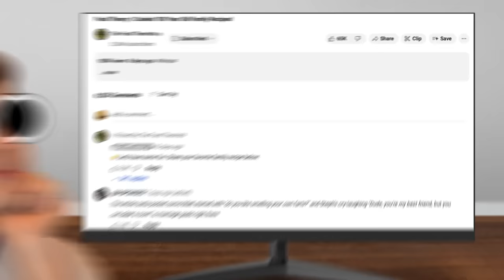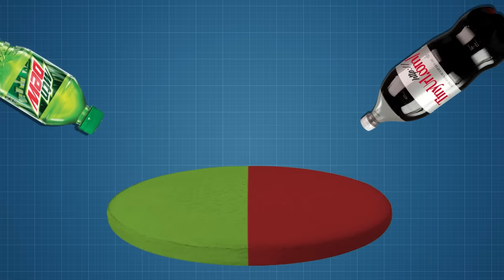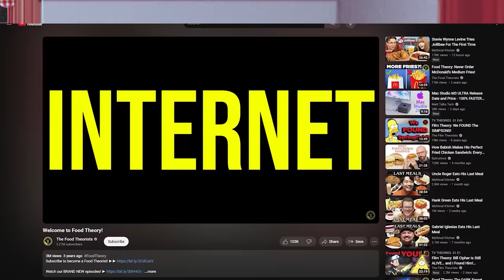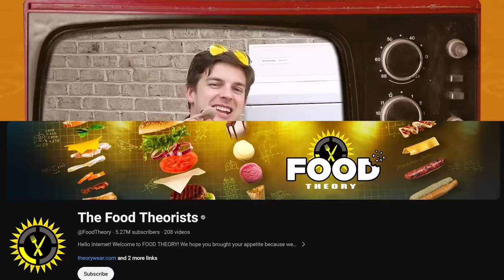Food Theory Finale: MatPat’s Last Bite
*Watch MatPat’s Final Food Theories!*

Welcome to MatPat’s final Food Theory. In this VERY special episode, Santi is baking Matt a cake to celebrate all of our times together on the channel. But this isn’t just any cake, NO! It’s a cake that embodies ALL of our favorite Food Theory episodes. Find out if your top moments made the cut.
Timestamps:
Reminiscing on Good Times (0:00)
The Redemption Arc (2:25)
The Ingredients (3:33)
One Final Cook (8:59)
The Big Reveal (13:46)
Final Message (18:06)
*Credits:*
Writers: Matthew Patrick and Santi Massa
Editors: Koen Verhagen, Pedro Freitas, Shnaia "Naya" Llamera, Tyler Mascola, and Dom Sealion
Sound Designer: Yosi Berman